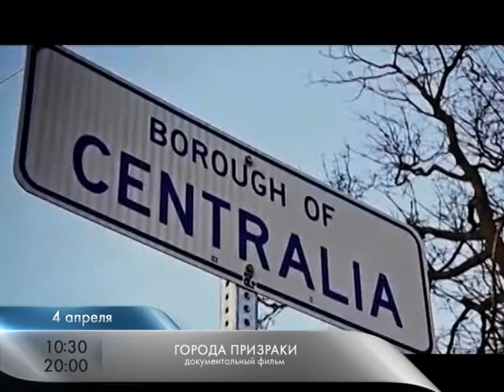Анонс "Города призраки" 04.04.15 10:30, 20:00